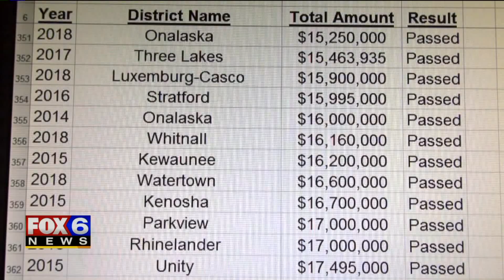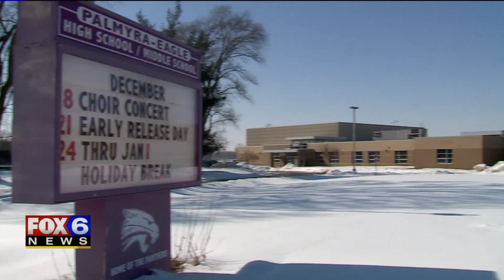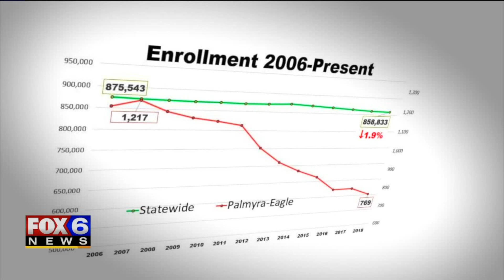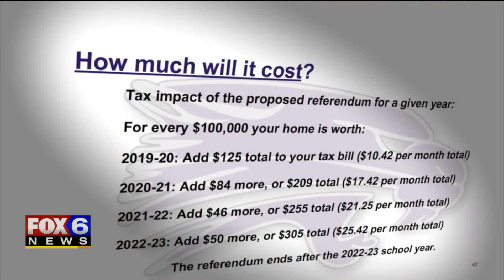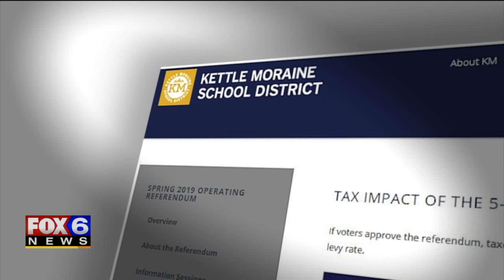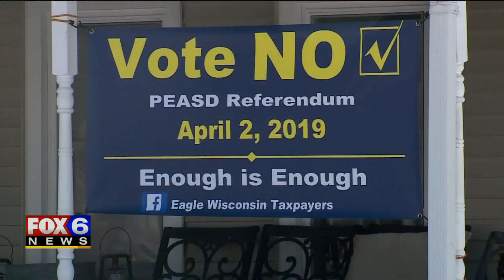School district vows to dissolve if voters refuse tax increase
It's an ultimatum for voters -- approve millions of dollars in new taxes, or your schools are going to close. In a pair of small Wisconsin villages, spring will decide the future.The Palmyra-Eagle Area School District is asking voters for $11.5 million over the next four years, in a district with a budget just over $12 million.